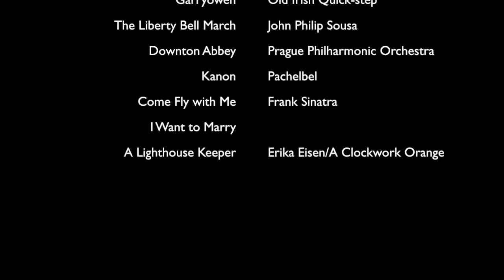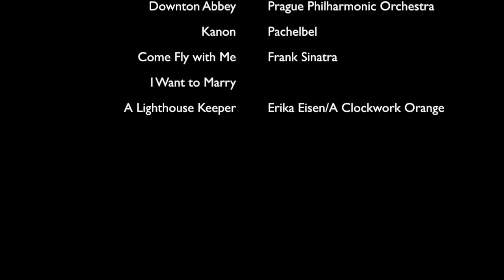Cathy's Trip to England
This video is about Cathy's Trip to England